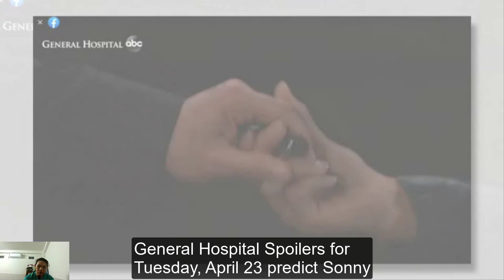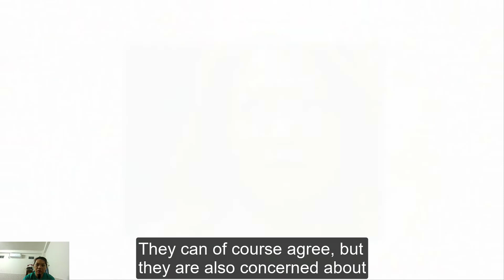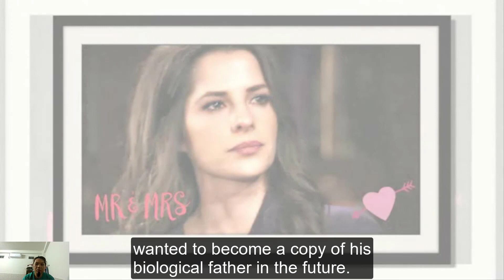General Hospital Spoilers' Tuesday, April 23, 2024 | gh spoilers today